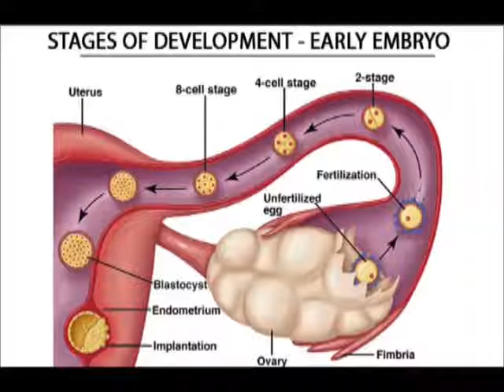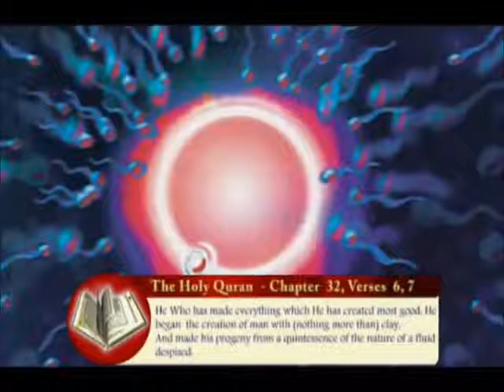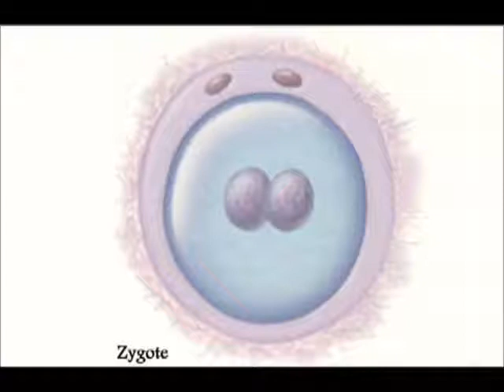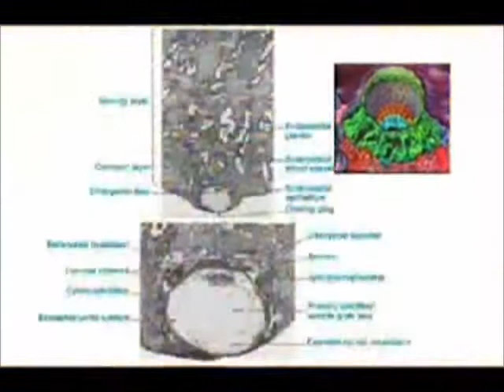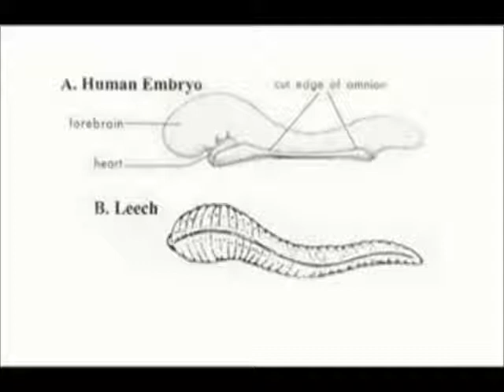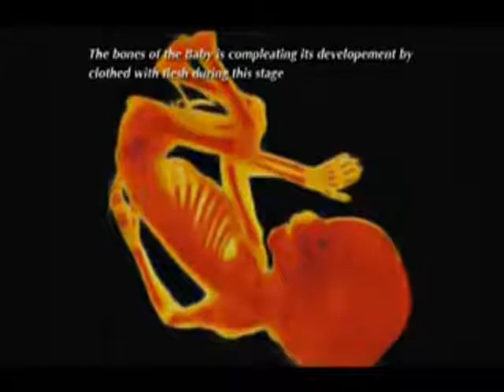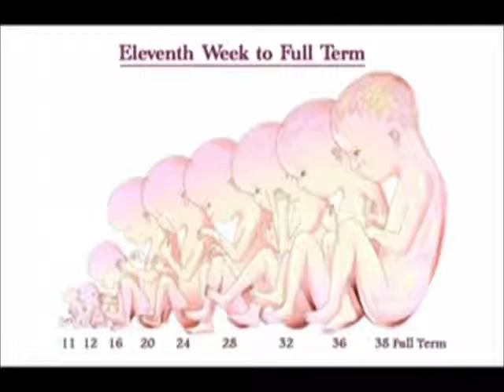Embryology according to Dr keith L Moore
Dr Keith Moore interviewed as Living History by AAA (American association of anatomist

He has published 60 scientific papers (including abstracts) based on his research and teaching methods.

He was the senior author of 14 textbooks in gross anatomy, embryology, cytology and neuroanatomy.

Five of these books are still in print.

The 8th edition of his main embryology book,
'The Developing Human,Clinically Oriented Embryology'

is translated into 14 other languages.

The 7th edition of smaller embryology book,

'Before We Are Born, Essentials of Embryology and Birth Defects'

has been translated in 8 other languages.

The 6th edition of the gross anatomy book,
'Clinically Oriented Anatomy'

has been translated into 9 other languages..

The 4th edition of smaller book,

'Essential Clinical Anatomy'

has been published in several languages.

The 2nd edition of
' Color Atlas of Clinical Embryology'
was published in 2000.

For twelve years He was an embryology consultant for three medical dictionaries:
'Stedman's Medical Dictionary for the Health Professions and Nursing',
and
'Dorland's Medical Dictionary'
He was also a reviewer for part of the embryology section of the 40 th edition of
'Gray's Anatomy'

He has received many honors and awards !
He is the FIRST RECIPIENT of the
"Henry Gray/Elsevier Distinguished Educator Award"

AAA's highest award for human anatomy education.

Why is there too much of curiosity among Atheists to know about the academic
carrier of Dr Keith Moore?

And why P Z Myers tries to show that he disagrees with Dr Keith Moore?

Because Dr Keith Moore spoke in favour of existence of God !

"It is not that the methods and institutions of science somehow compel us accept a material explanation of the phenomenal world, but, on the contrary,that we are forced by our a priori adherence to material causes to create an apparatus of investigation and a set of concepts that produce material explanations, no matter how counter-intuitive, no matter how mystifying to the uninitiated. Moreover, that materialism is absolute, so we cannot allow a Divine Foot in the door "

Richard C. Lewontin from Harvard University "The Demon-Haunted World,"
The New York Review of Books, January 9, 1997, p. 28.

The term "a priori" that Lewontin uses here is quite important. This philosophical term refers to a presupposition not based on any experimental
knowledge. A thought is "a priori" when you consider it to be correct and accept it as so even if there is no information available to confirm it.

As the evolutionist Lewontin frankly states, materialism is an"a priori"commitment for evolutionists, who then try to adapt science to this preconception !
Since materialism definitely necessitates denying the existence of a Creator, they embrace the only alternative they have to hand, which is the "theory of evolution."And to adhere to this "A PRIORI" .they try to silent any voice that speaks in favour of existence of God ! That is the reason why academic achievements of Dr Keith Moore are being searched by evolutionists and
every effort is being made to show that he is not a
scientist !
Evolutionist propaganda, which we constantly come across in the Western media and in well-known and "esteemed" science magazines, is the outcome of this ideological necessity.